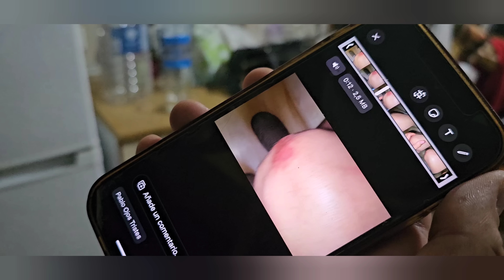У моей свекровь такие выходки!!Свекровь стала вредная.Адам нуждается помощи.Хоть и вредный ну родной